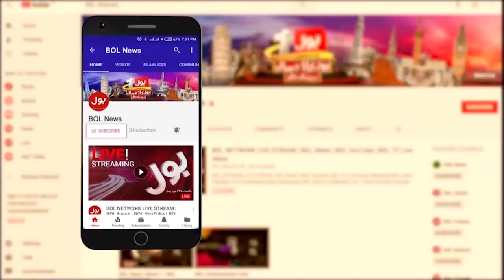NED University Student Kay Qatal Ka Mamla | Public Aggressive Reaction | Breaking News